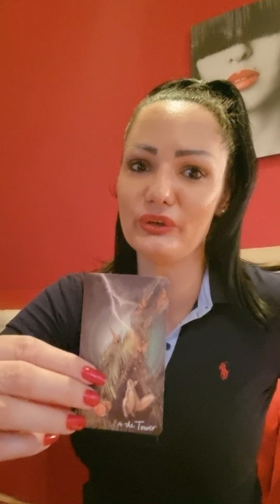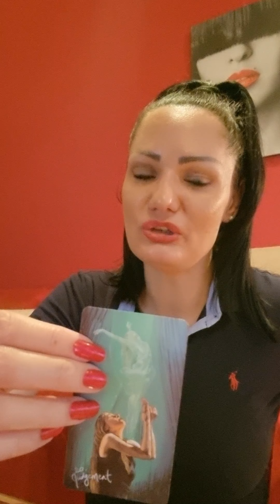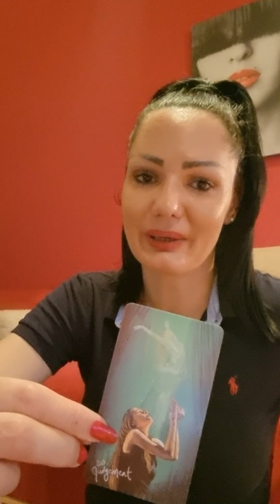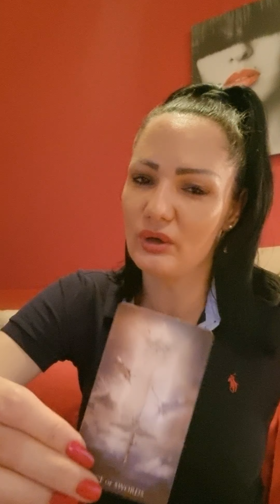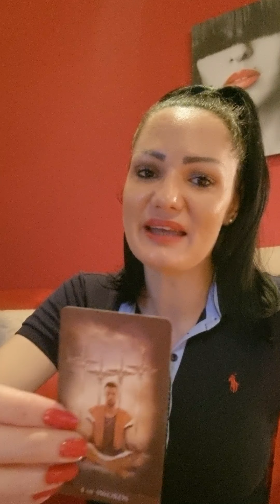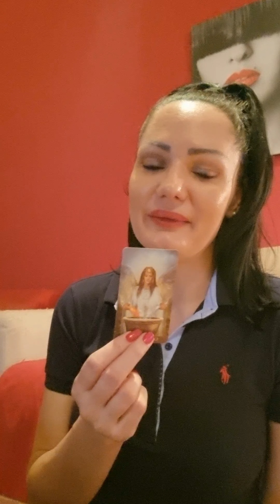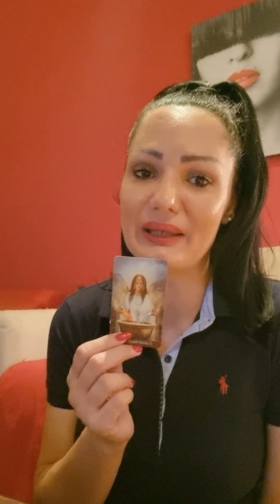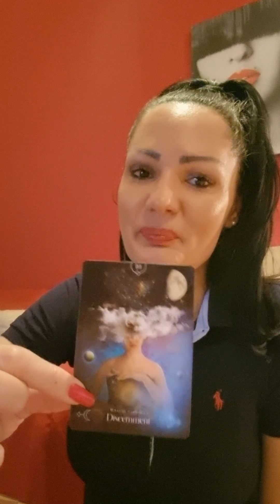VIRGO Toward big happy changes!!💫🌞❤ May 3rd-9th weekly tarot reading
Hello my Virgo! This is a weekly tarot reading for you for Mayl 3rd - May 9th 2021. Please take what resonates with you and leave what doesn't. Wish you a magical week!🍀🌞❤

Hello everyone!!!🍀🌞❤
Stasha